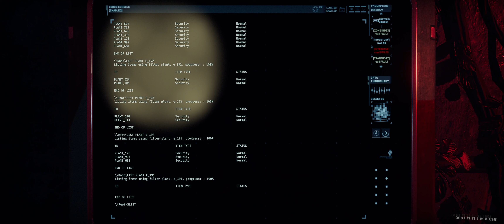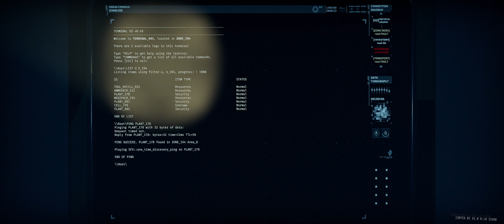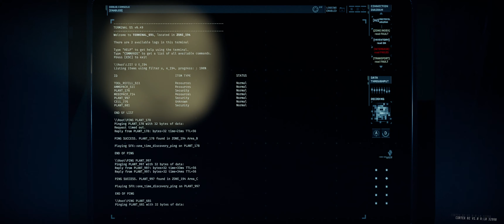GTFO ALT:// R5 A1 Secondary Solo With Bots